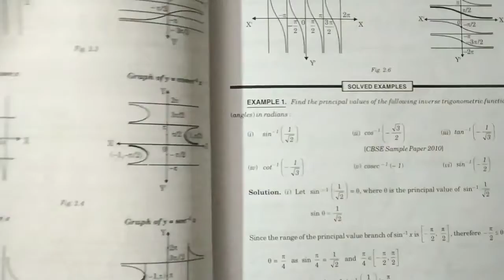[PDF] Introduction | Inverse Trigonometric Function || Class 12 |Elements of Mathematics & NCERT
Inverse Trigonometric Function | Chapter 2 | Exercise 2.1 | Class 12| Elements of Mathematics and NCERT Mathematics | Hindi | By Sanjay Saini

MRM CLASSES

Class -12
Topic -Introduction
Chapter-2 (Inverse Trigonometric Function)
Exercise - 2.1

Hello Everyone!

Tags -